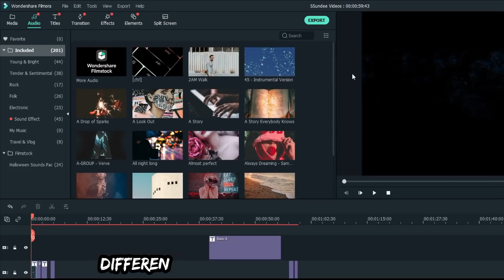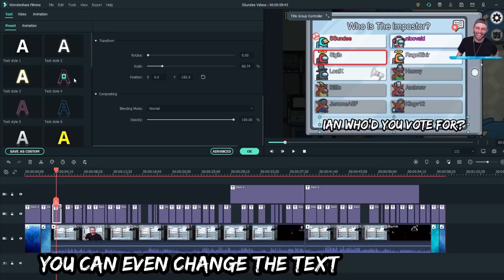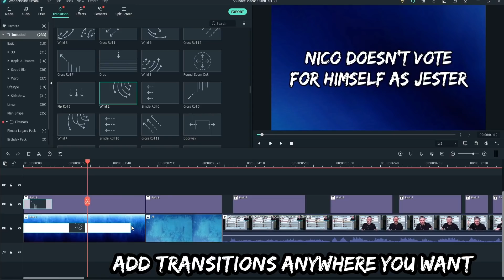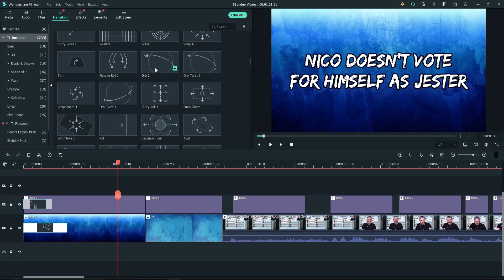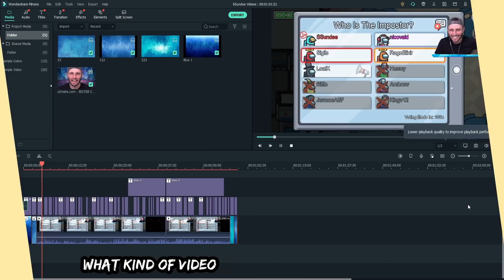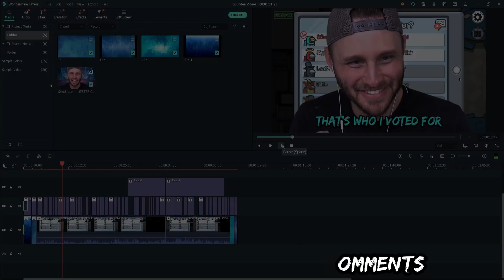SSundee EH Compilation 2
Find creative freedom with Wondershare Filmora X!
Comment what you will make using Filmora to enter the giveaway for a one-year license!